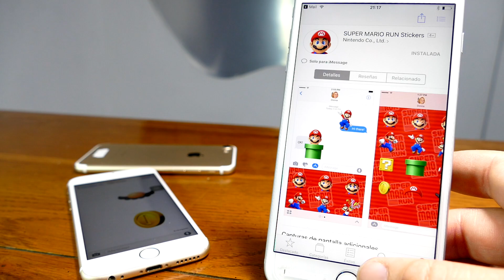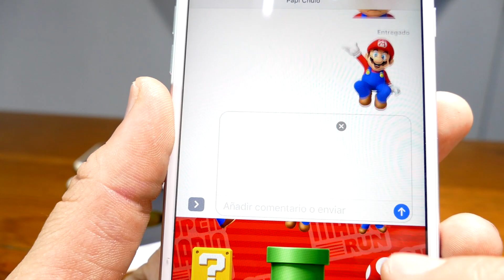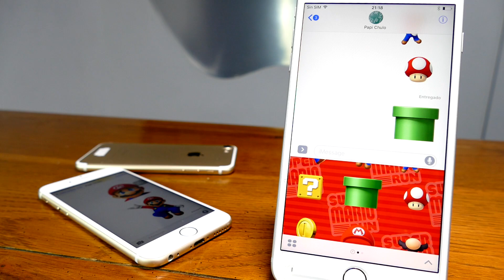SUPER MARIO RUN STICKERS DISPONIBLES YA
Chicos a horas de ver iOS 10 de manera oficial, les quiero mostrar los Stickers de Mario que ya están disponibles!

MÁS INFO:

Los Stickers de Mario Bros ya están disponibles para iOS 10 – MarcianoTech

VER TAMBIÉN:

iPhone 7 Vs iPhone 7 Plus Vs iPhone 6s Plus VELOCIDAD - YouTube

iPhone 7 vs iPhone 7 Plus CUAL COMPRAR? - YouTube